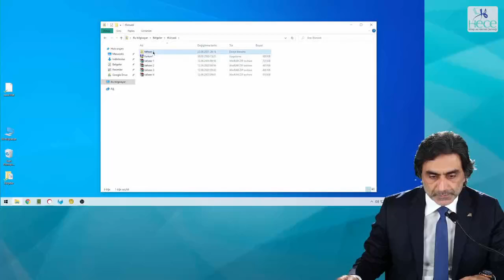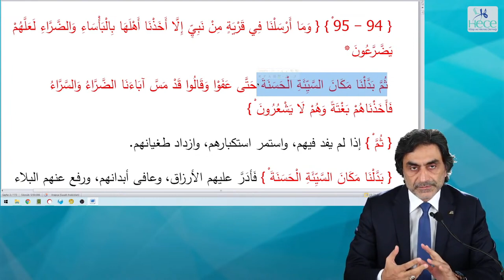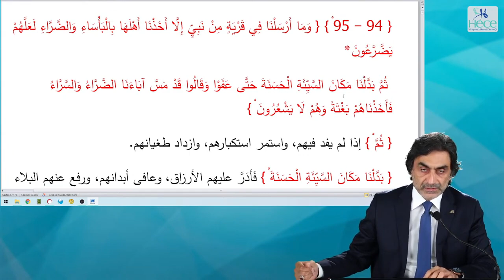Cenabı Hak baskı oluşturan koşulları düzelterek kulun irade ile kendisine yönelmesini istiyor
7 - A’RAF Suresi - 95. Ayet 1. Ders - Meal Dersleri - 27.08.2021 Prof. Dr. Halis AYDEMİR dersinden alıntıdır. Dersin tamamına aşağıdaki linkten ulaşabilirsiniz: